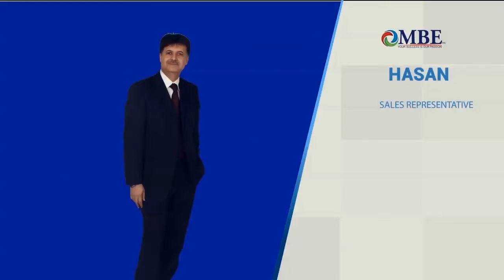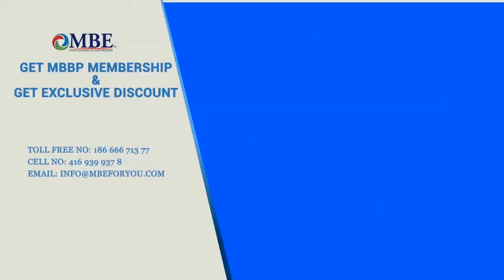Radio Talks with Mahmood Naqvi